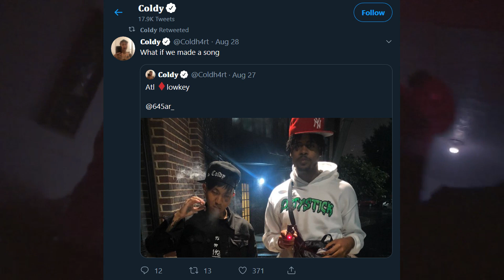Coldhart & 645AR Lowkey Snippet